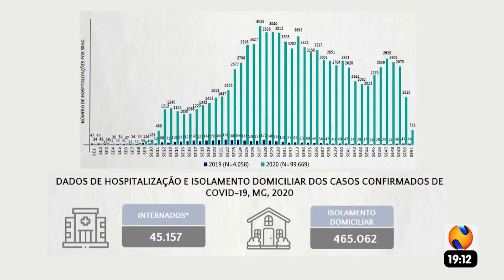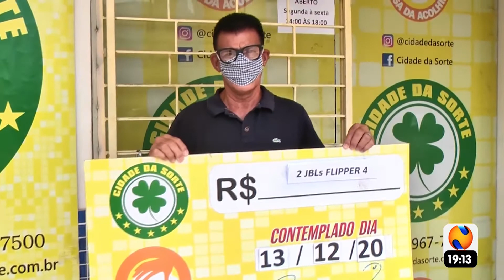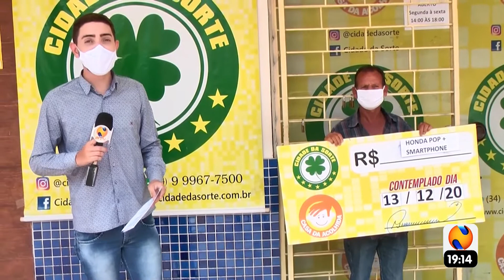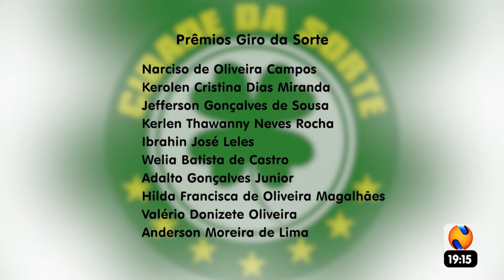NTV NEWS 24 12 2020